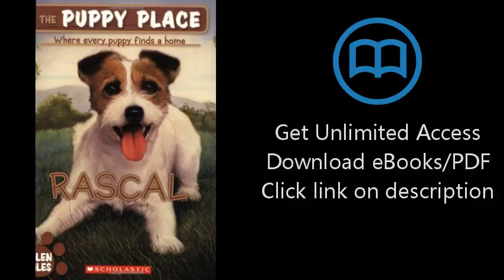Rascal (The Puppy Place #4)